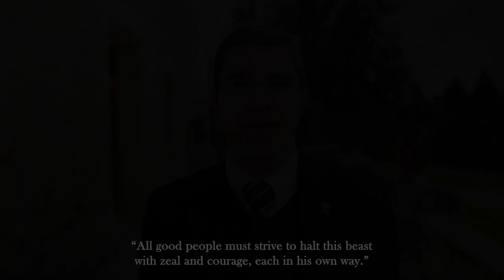Don Bosco's Prophecy of Church Persecution | Ep. 40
St. John Bosco’s prophetic charism is especially evident in today’s episode, which tells the story of his vision of a monstrous red horse from the apocalypse that symbolized the persecution of the Catholic Church. Don Bosco believed that sectarians were attacking the Church through undermining the office of the Papacy and by cultivating disrespect for it. This caused great pain to him as this institution was very dear to his heart.

Let us pray to Our Lady that we might share Don Bosco’s enthusiasm for the office of the Papacy. Let us fight the errors of this beast, as Don Bosco asked, “with zeal and courage, each in his own way.”